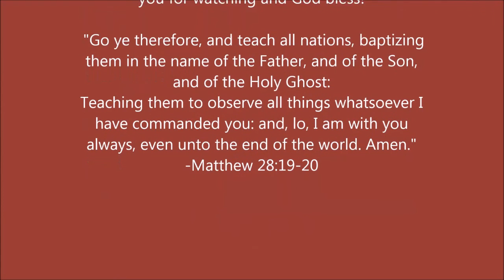He May Be A Prince But He's Not A King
"Wherein in time past ye walked according to the course of this world, according to the prince of the power of the air, the spirit that now worketh in the children of disobedience:" - Ephesians 2:2

PHYSICAL ADDRESS
805 Natcor Drive